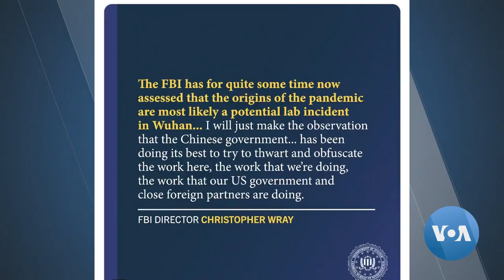ኮቪድ 19 የተነሳው ከቻይና ቤተ ሙከራ ሊሆን እንደሚችል የፌዴራል ምርመራ ቢሮ ተናገረ